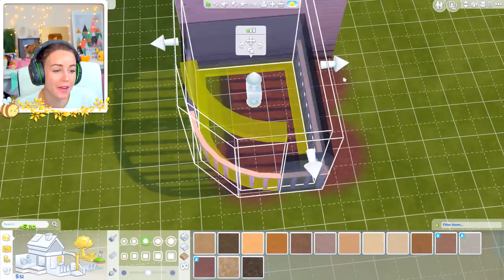RAGS TO RICHES #3 🐻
Willow is the baby bear... is Val the big bad wolf?